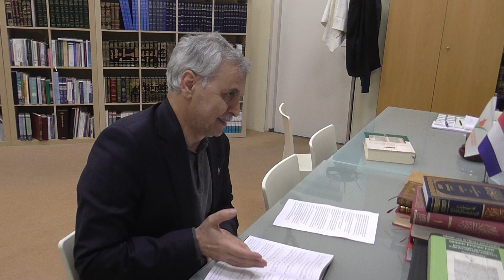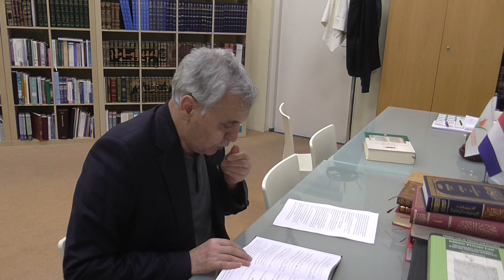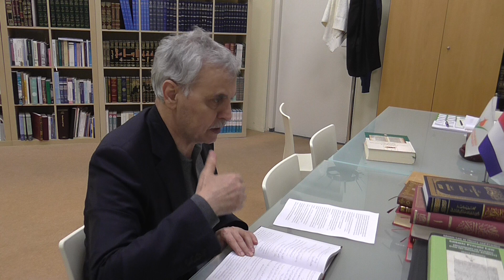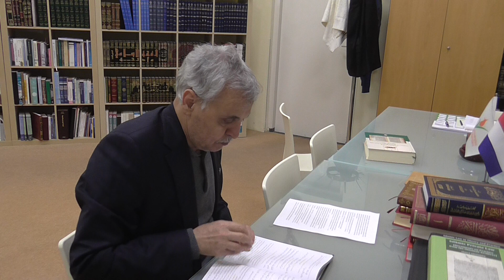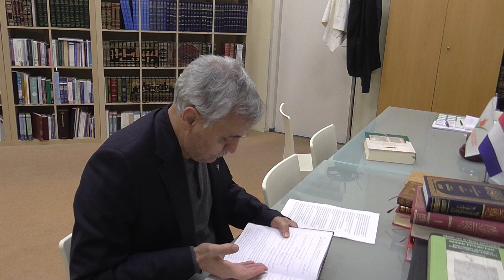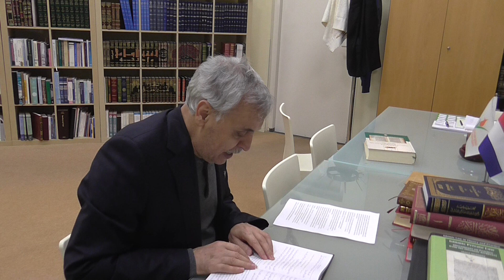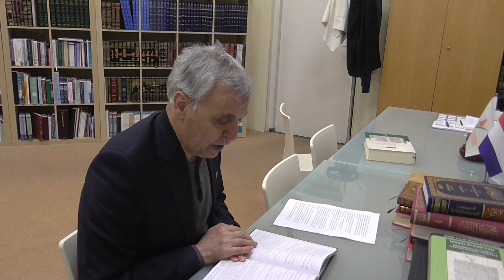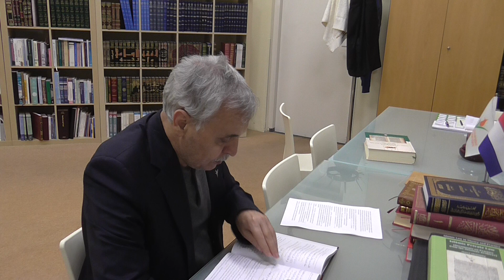Prof. Dr. Ahmet Akgündüz - Et - Tac 163. Ders